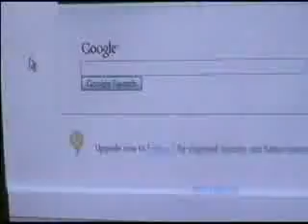Scary Shorts Entry: Legend of The Steel Phantom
Two friends debate the legend of The Steel Phantom of Pittsburgh. When they decide to investigate this mysterious story, they end up getting a bit more than they bargained for in the woods where the Phantom is said to haunt.